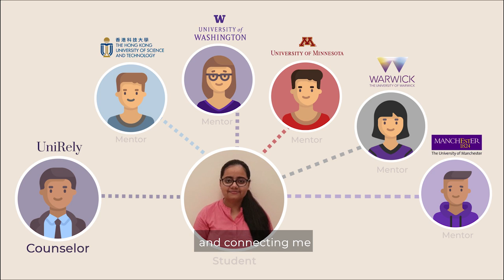Getting into The Hong Kong University of Science and Technology | Success Stories - UniRely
Meet Vanshika Yadav, our student who got accepted to her dream university, The Hong Kong University of Science and Technology. In this video, she talks about how UniRely helped her build a great profile, edit college essays and how UniRely’s mentors from her dream universities helped her throughout the college application process.

Vanshika got accepted to many top universities like The University of Washington at Seattle, University of Minnesota Twin Cities, University of Manchester, University of Warwick, University of Queensland, UC Davis, University of Edinburgh and University of Illinois. She also got into NYU Shanghai with a scholarship of US$25,000 per year.

We congratulate Vanshika on her well deserved acceptance and wish her all the best for college years.